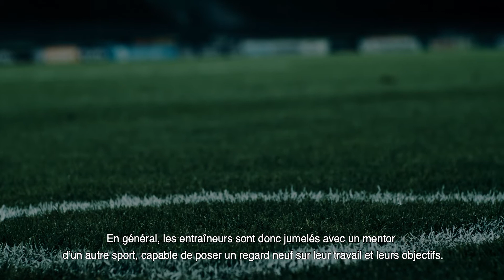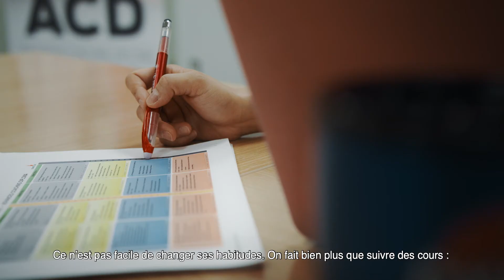Diplôme avancé en entraînement du PNCE